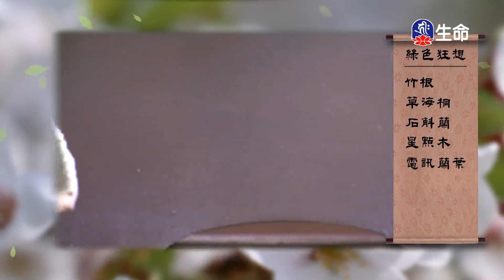佛心花海_綠色狂想_李麗淑老師_(lifetv_20200912_11：00)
佛心花海_綠色狂想_李麗淑老師。